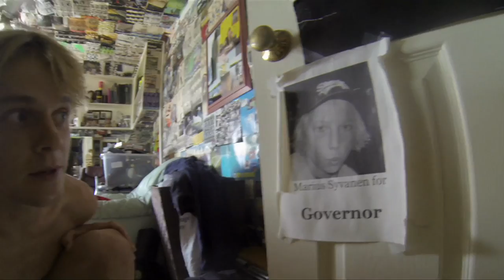Madars Apse - It's A Mad World - Two Days In California | Ep 4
Madars heads to California for two days with his GoPro to chill and bomb some SD hills with Wes Kremer before heading to the Berrics for a Run & Gun session.

All shot on a GoPro camera.

Steve Byrd - Finger Poppin'
John Metcalfe - Copper Beach
Bent Fabricus Bjerre - Beach Bongo
This Drama - She Had a Knife
Black Black Hills - Red Cabin Instrumental

Line9 brings the audience closer than ever before to the best & most compelling stories from inside the world of surfing, skateboarding, snowboarding & BMX.

Long running documentary series following the lives of Fergal Smith, Harry Main, Madars Apse and Stale Sandbech.

A filmer and athlete talent search allowing anyone to become part of the Line9 crew

A comments based studio show that allows the audience to lead the agenda and define the conversation.